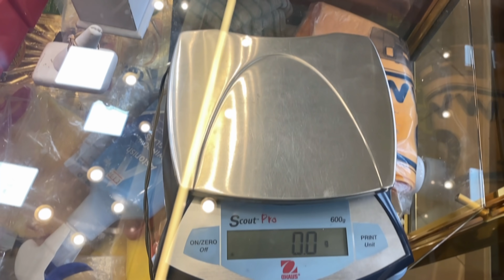I MAKE A 150g GOLD SIKH INDIAN KADA BANGLE! Indian Jewelry | Jewelry Making | How it's Made | 4K Vid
In this video we show you step-by-step how to make a 24k Gold India Kada .

To buy the tools we use, please click on the following links:

File sets UK
Sanding Paper UK
Brass Brush UK
Tweezers UK
Drawing Plate UK
Ring Mandrel
Saw and blades
Ring template
Ring clamp
Stone setting tools
Ammonium Chloride to get colour back for metal
Hand Cutting Machine UK